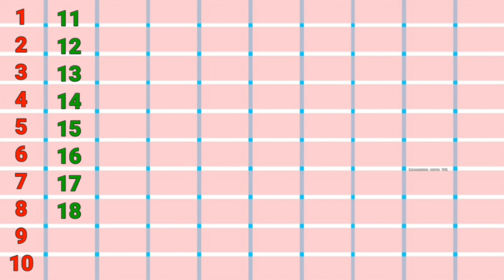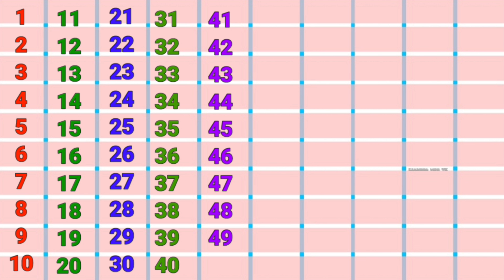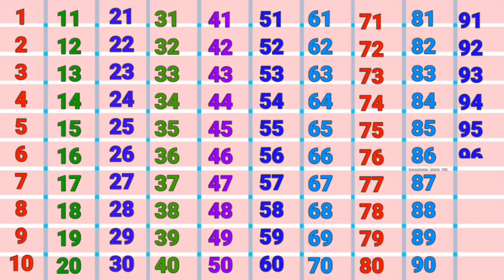26 August 2024